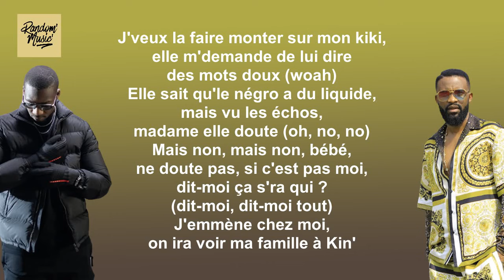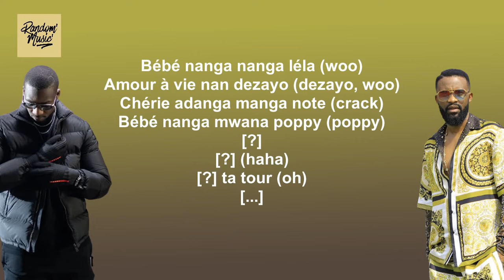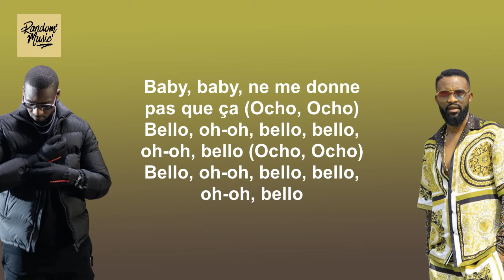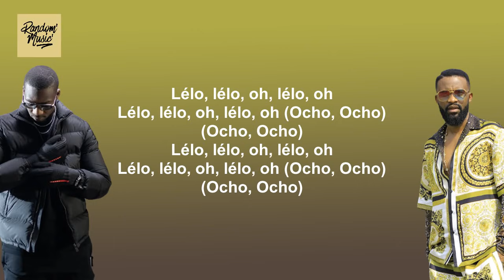SDM ft. Fally Ipupa - Droit de véto (Paroles)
[Paroles de "Droit de véto" ft. Fally Ipupa]

[Intro: Fally Ipupa & SDM]
Ah, [?]
Ocho
Eh

[Couplet 1 : SDM]
J'veux la faire monter sur mon kiki, [?] lui dire des mots doux (woah)
Elle sait qu'le négro a du liquide, mais vu les échos, madame elle doute (oh, no, no)
Mais non, mais non, bébé, ne doute pas, si c'est pas moi, dit-moi ça s'ra qui ? (dit-moi, dit-moi tout)
J'emmène chez moi, on ira voir ma famille à Kin'
Rien qu'elle veut porter du Dior, du Chanel, du Moschino (oh, Moschino)
Elle sait que j'lui donnerai tout, que la carte, parle pas chinois
Elle et moi on est assorti, j'sors le grand jeu, bébé veut sortir (no, no, no, no)
N'écoutes pas les échos, c'est pour prendre ta place qu'ils disent sottises

[Pré-refrain : SDM]
Na linga, mama, ah, ah (mama)
Me fait pas mal comme ça (ouh, ouh)

[Refrain : Fally Ipupa & SDM]
Lélo, lélo, oh, lélo, oh (Ocho, Ocho)
Baby, baby, ne me donne pas que ça
Baby, baby, ne me donne pas que ça (Ocho, Ocho)
Bello, oh-oh, bello, bello, oh-oh, bello (Ocho, Ocho)
Bello, oh-oh, bello, bello, oh-oh, bello

[Couplet 2 : Fally Ipupa]
Bébé na [?] na léla (woo)
Amour à vie [?] dezayo (dezayo, woo)
Chérie [?] note (crack)
Bébé [?] poppy (poppy)
[?] (haha)
[?] ta tour (oh)

[Pré-refrain : Fally Ipupa]
Na linga, maman (uh)
Me fait pas mal comme ça

[Outro : Fally Ipupa & SDM]
Lélo, lélo, oh, lélo, oh
(Ocho, Ocho)
(Ocho, Ocho)